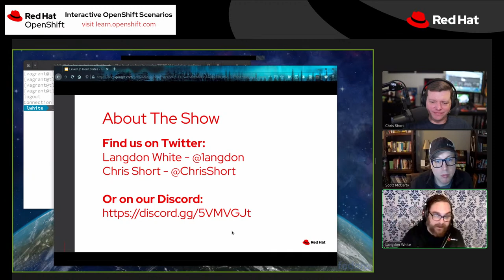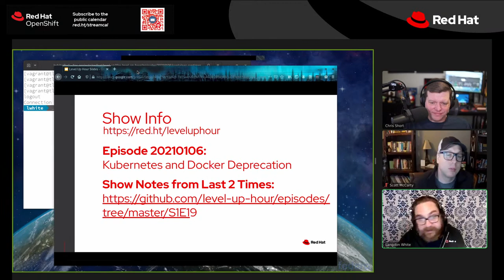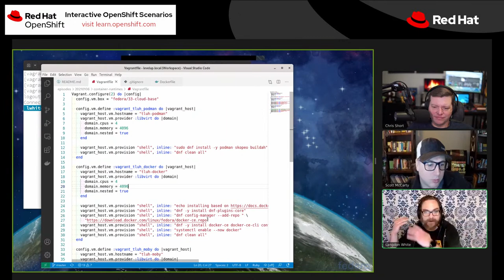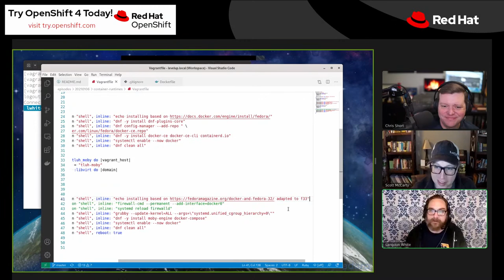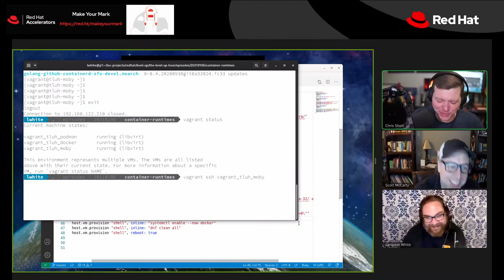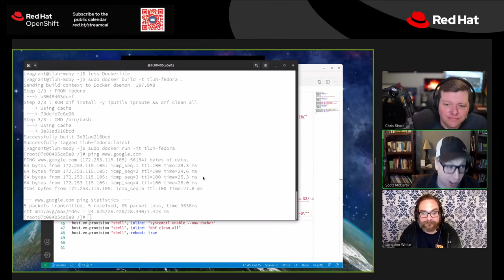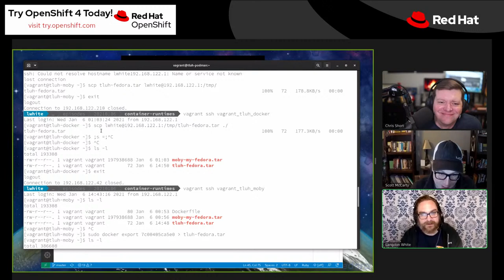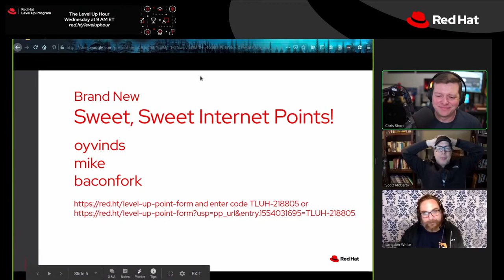The Level Up Hour (S1E20): Kubernetes and Docker Deprecation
The Kubernetes community has announced the deprecation of Docker support and Dockershim. Now what? How can you prepare to migrate? Scott McCarty will be joining us for a discussion about the deprecation announcement and investigate what you can do to prepare for a smooth transition.

What is the Level Up Hour?
Every Wednesday at 9am ET we stream live demos on how Red Hat Enterprise Linux (RHEL) users and admins can benefit their organizations and improve their careers by learning how to use containers, Kubernetes, and Red Hat OpenShift.